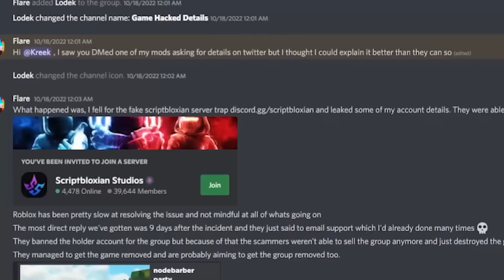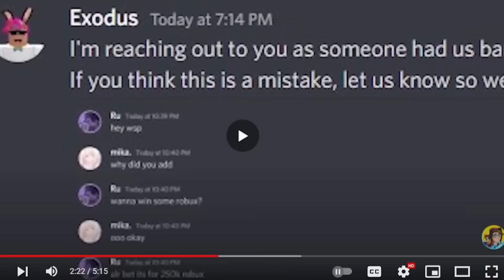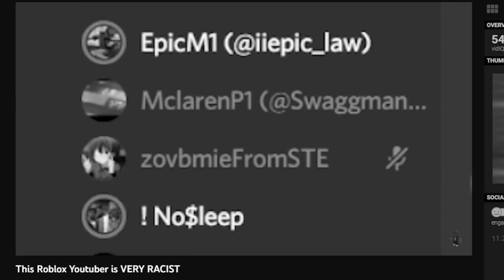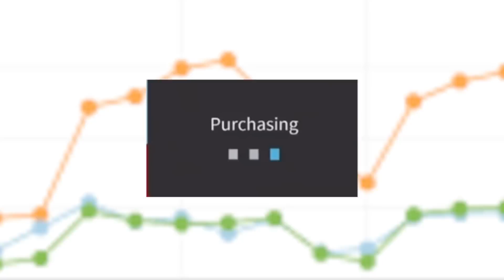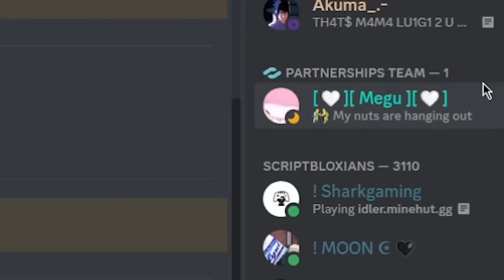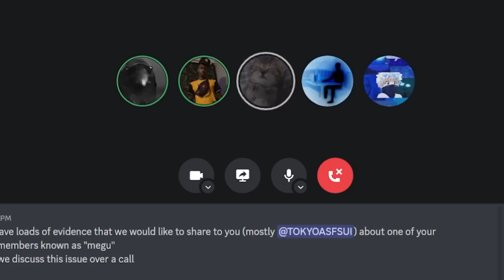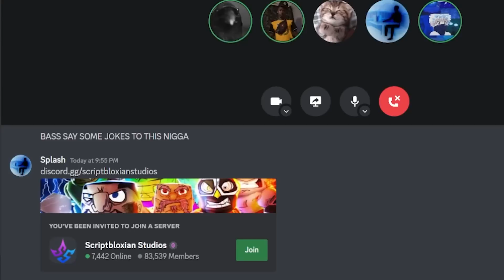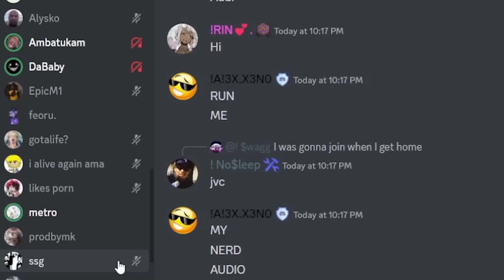Meet the Most EVIL SCAMMERS on Roblox..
In this video, we will be taking a look at the worst scammers in roblox's history. By the end of this video, the goal is to confront them, and pack them for the far reaching extend of the damage their scam has done to the roblox community. You do not wanna miss out.

DEAR YOUTUBE: This video is 100% suitable for advertisers, and does not violate any community guidelines. Everything said and done is for entertainment and documentary purposes only, and everything is censored accordingly.